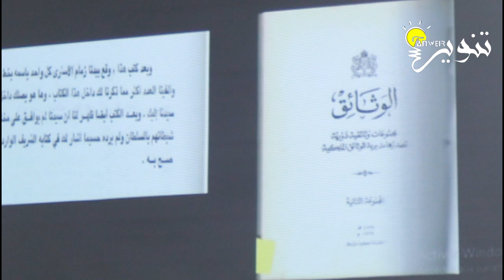"ندوة مركز محمد حسن الوزاني للديمقراطية :" وثيقة المطالبة بالاستقلال ليوم 13 يناير 1944تقديم وسياق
في إطار اللقاءات العلمية الشهرية برسم سنة 2023 وبمناسبة الذكرى ال78 لتقديم وثيقة المطالبة بالاستقلال،نظم مركز محمد حسن الوزاني للديمقراطية والتنمية البشرية ومؤسسة  ندوة تحت عنوان  : /
وثيقة المطالبة بالاستقلال ليوم 13 يناير 1944
تقديم وسياق
شارك في هذه الجلسة الثقافية :
الصديق معنينو، صحافي، كاتب وخبير إعلامي والذي القي كلمة تأبينية في حق الراحل محمد الشرقاوي
مصطفى بوعزيز، مؤرخ وأستاذ التعليم العالي
محمد معروف  الدفالي، مؤرخ وأستاذ التاريخ المعاصر بجامعة الحسن الثاني بالدار البيضاء
وعبد الواحد بنعضرا   باحث في التاريخ
نظم هذا اللقاء يوم الجمعة 13 يناير 2023 على الساعة الرابعة زوالاً بمقر المركز الكائن ب 53 زنقة علال بن عبد الله، الدار البيضاء